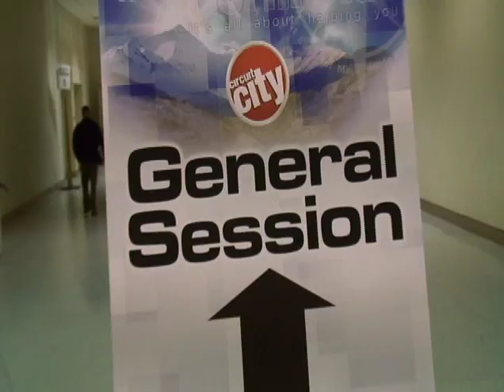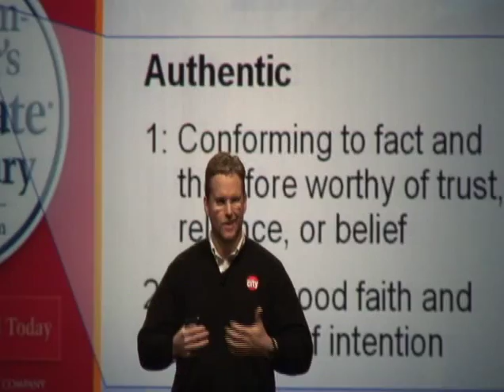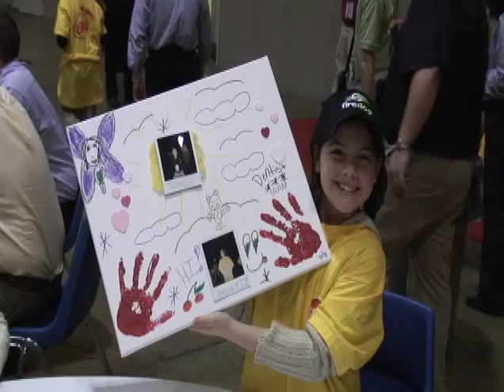Circuit City NorthStar Propaganda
A Circuit City video describing the "North Star Way".